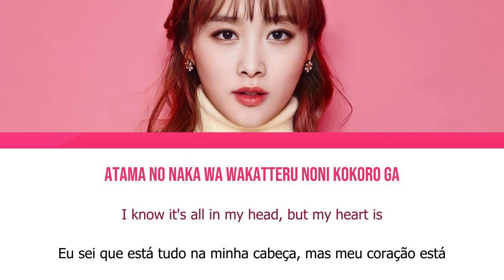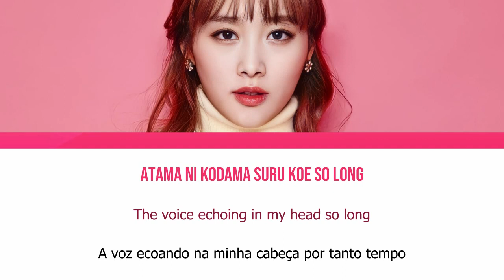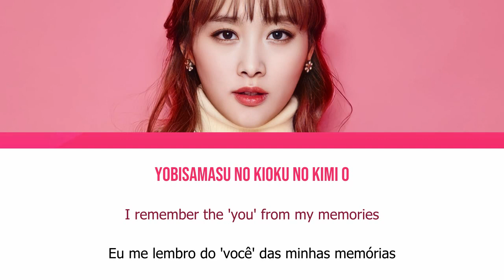Nicole Jung - Recall (Rom/Eng/Port Lyrics)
Title: Recall
Track: 09
Album: Bliss
Year: 2016